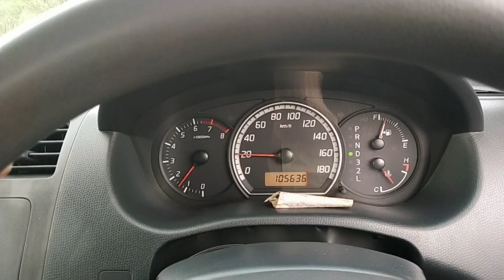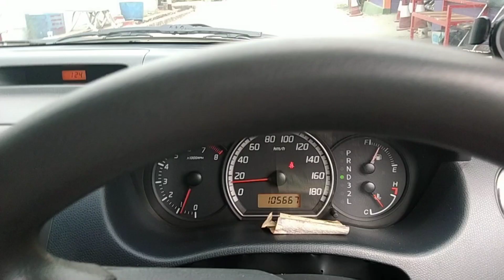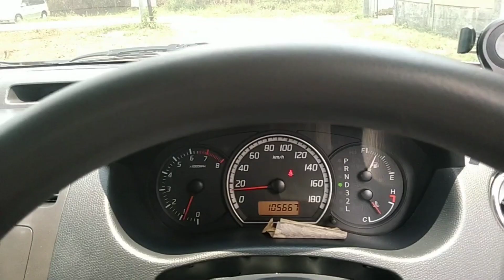Suzuki Swift Service Kaki kaki depan,Rack stering,Driveshaft dan Rem depan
Bengkel Mobil Auto Borneo Banjarbaru Kalsel
Jalan Karang Sawo Komp Karang melati
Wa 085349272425